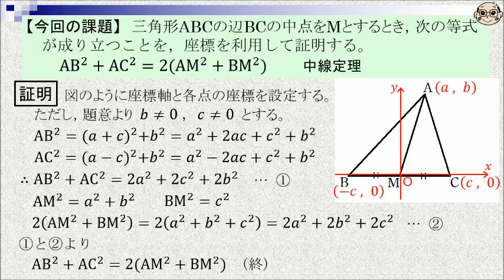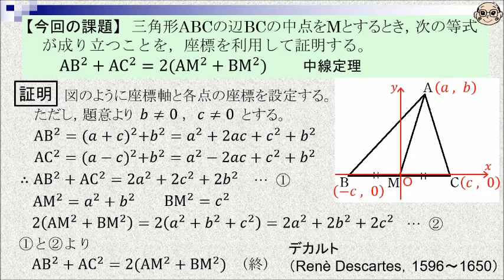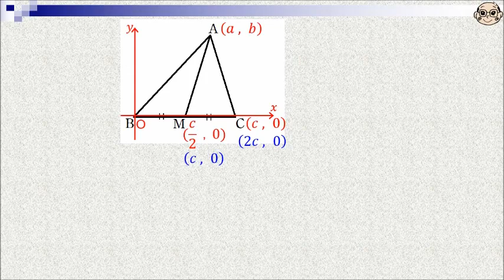【授業】図形の方程式 第４回 ２点間の距離の応用 中線定理の証明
図形の方程式 ２点間の距離の応用　中線定理の証明
声：かほ（AI Talk）
授業の予習・復習，通信教育のサポート，高校数学の学びなおし，オンライン授業にも最適。